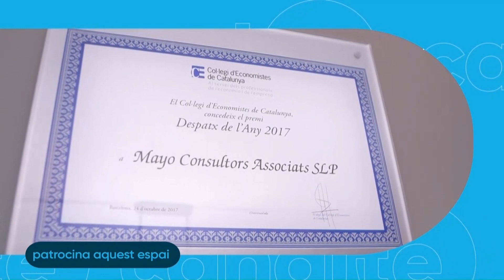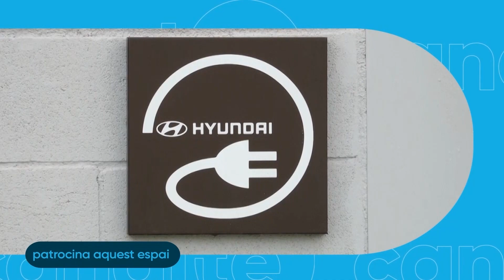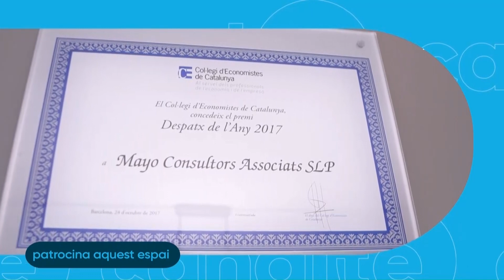Minut 91 Dimarts 5 de desembre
Després de les emocions d'ahir, avui dimarts torna Minut 91, a les 20 hores per CanalTE 24 i a les 23 h per Canal Terres de l'Ebre. Repors amb els gols dels partits: Ametlla-Amposta, Xerta-Pinell i Amposta B-Corbera. Convidats: Carlos Gilabert (president CF Amposta) i Jordi Llaó (jugador SCER l'ametlla de Mar).